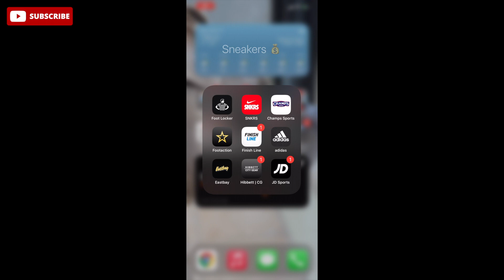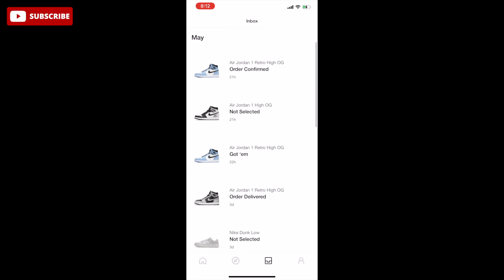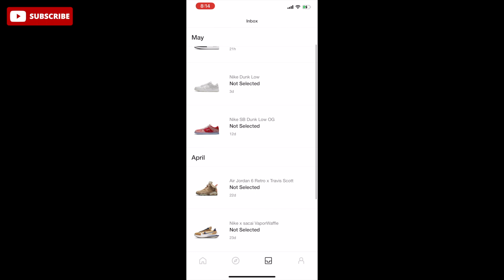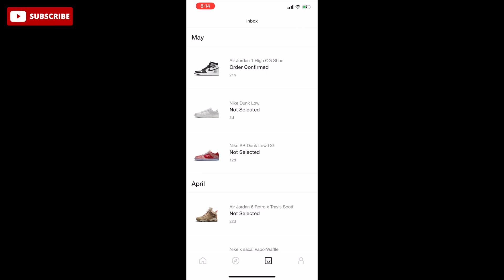I Hit Twice On The SNKRS Restock